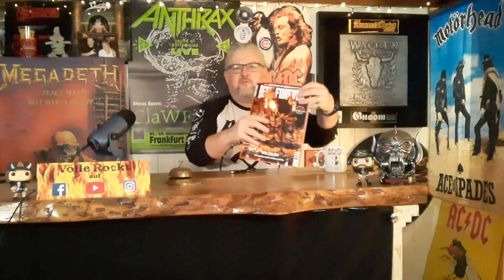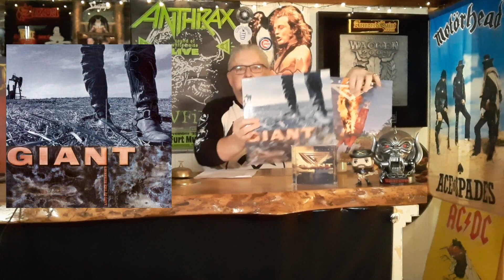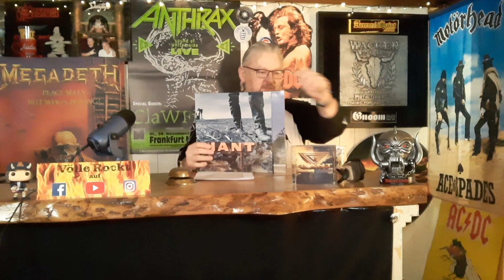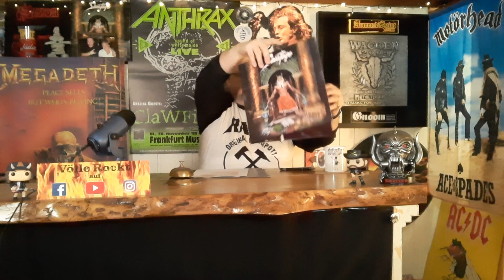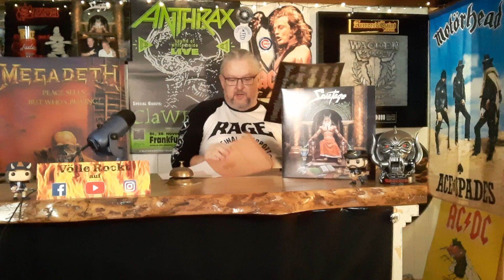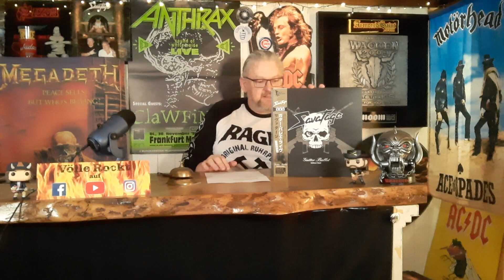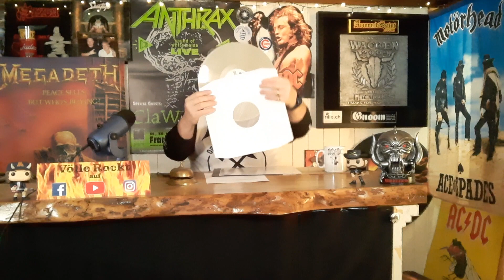Folge 62 | Ex Black Sabbath Tony Martin mit Solo Album | Kreator | Giant | Full Album | Album Review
Hallo zusammen,
für die aktuelle Apokalypse hätte ich heute wieder ein paar Musiktipps für Euch: Ex Black Sabbath Sänger Tony Martin. AOR Melodic Rock mit Giant. Den Hall Of The Mountain King von Savatage gibt es - u.a. auch in Live. Thrash Metal Livetipp mit Kreator und Hard Rock & Heavy Metal Lesetipps.

Nächste Woche keine Folge. Folge 63 am 04. März ab 19 Uhr.

Viel Spaß beim Musik Entdecken, ob altes oder neues.
Rock on...Völle!

Völle Rockt auch hier:
WACKEN STORY: